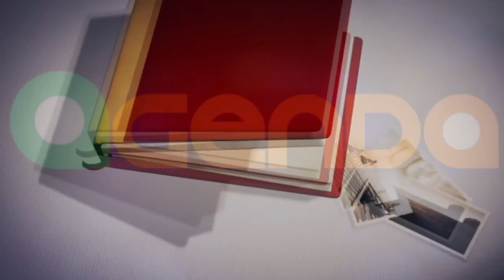CONFIRA A AGENDA DESSE FINAL DE SEMANA EM TAPES.